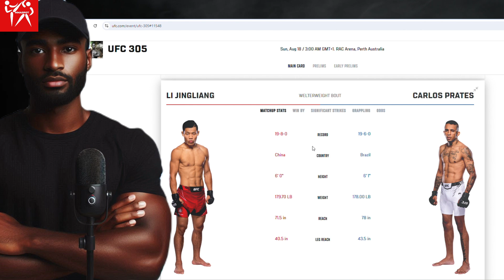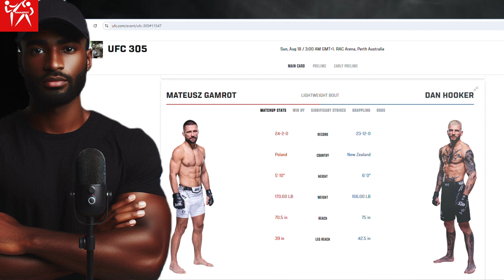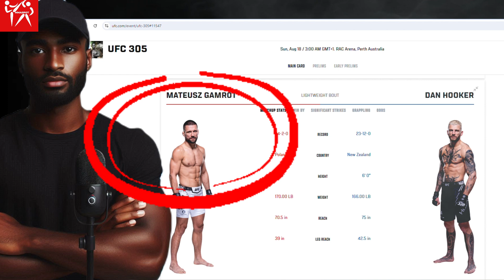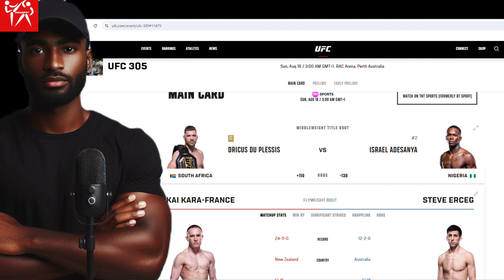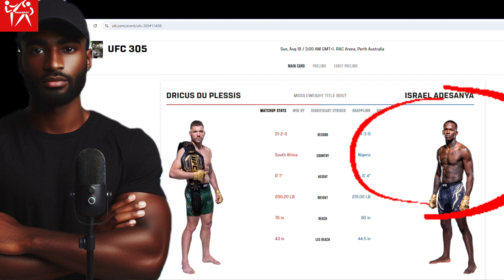Israel Adesanya is Knocking out Dricus Duplessis - UFC 305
Israel Adesanya is Knocking out Duplessis - UFC 305 Predictions

Watch Israel Adesanya Vs Dricus Duplessis Live
UFC 3025 Israel Adesanya Vs Dricus Duplessis